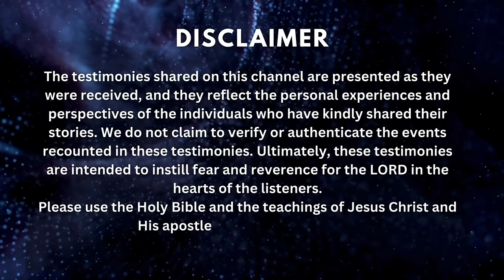Scorpion Demons of The Great Tribulation Are Coming! (MUST WATCH)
Cesar Sandoval of Honduras’ Visions and Revelations From God Part 2